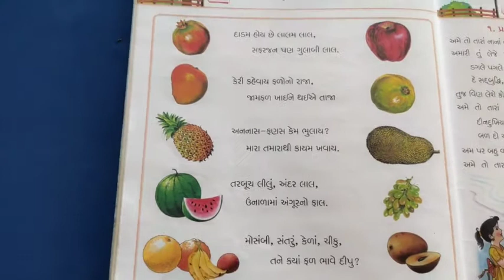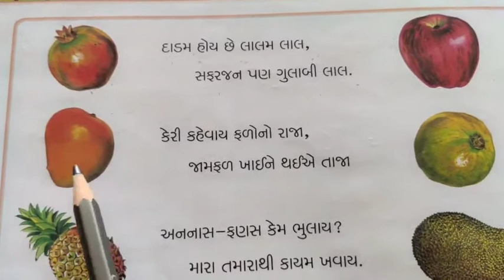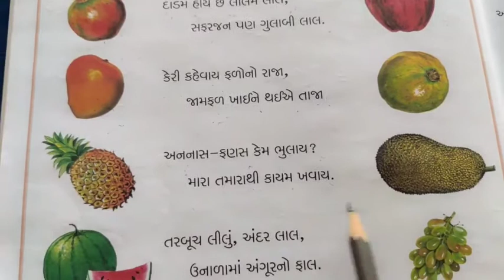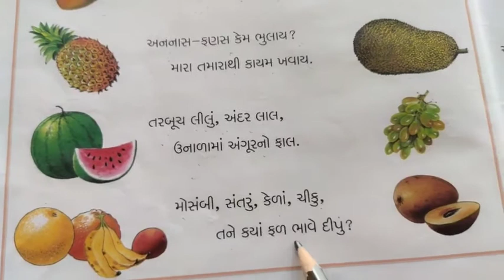STD:2 Subject:Gujarati રંગબેરંગી ફળો